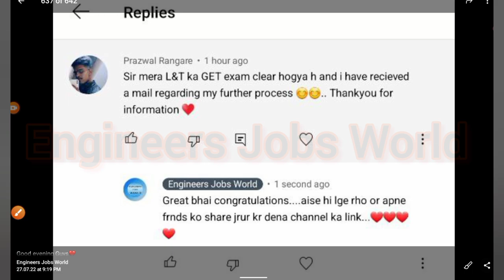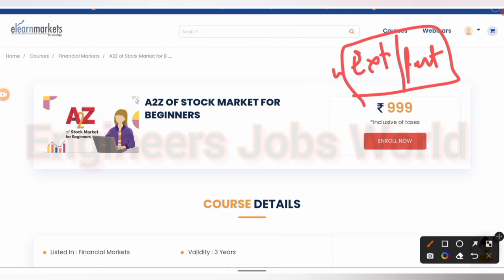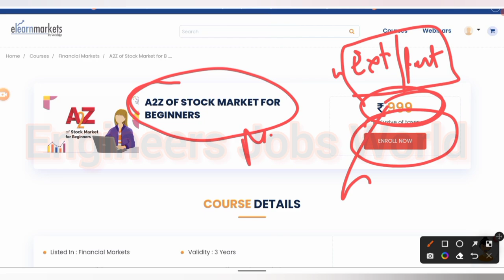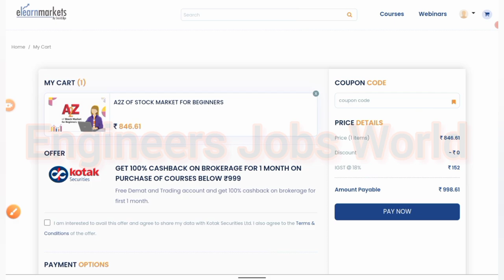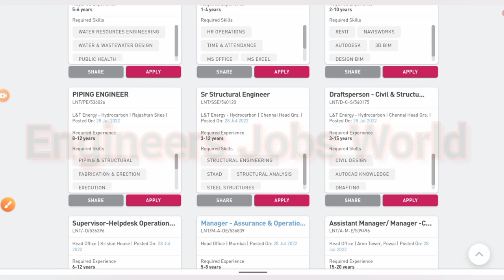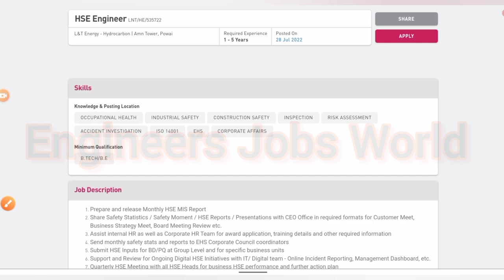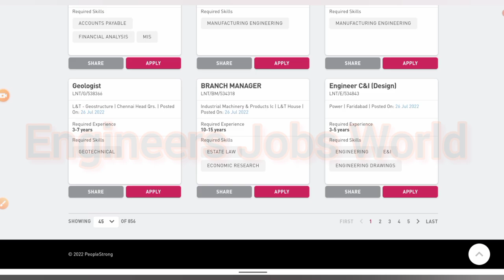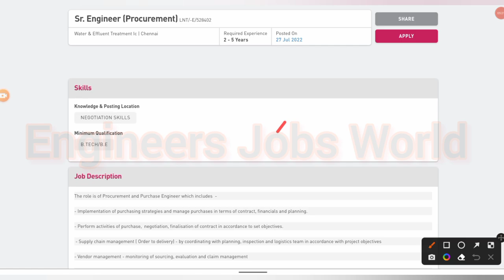Larsen & Toubro Best Opportunity for All | Engineers, Sr.Engineers | Fresher Eligible |Diploma,Btech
Learn Everything about the Stock Market for Free !!!

Please follow 👇 for All Updates ..

(Apply Link Telegram Channel P share kr Dia hain ...)

latest jobs,
engineers jobs
Mining Jobs,
10 based jobs
12pass jobs,
BPO jobs
Gaming Jobs,
Calling Jobs
freelancing jobs,
Backend jobs
NHAI Jobs,
Metro Jobs,
adani jobs,
IIT Jobs,
Ministry Jobs,
NPCC jobs,i
Refinery Jobs,
ISRO job
Railway jobs,
Adani jobs,
Jindal jobs,
Jindal India,